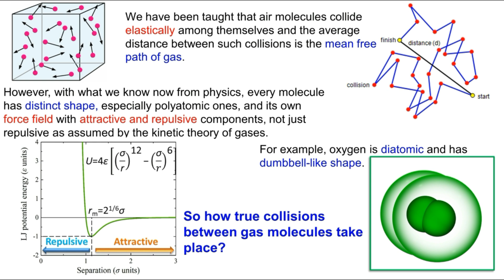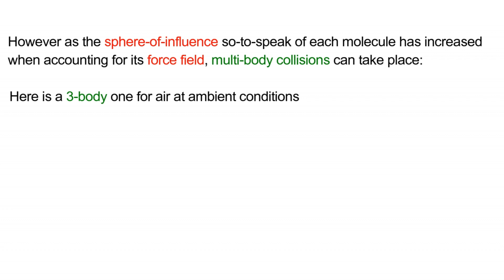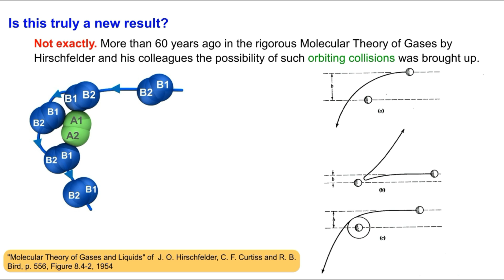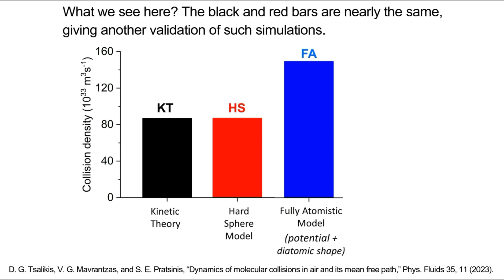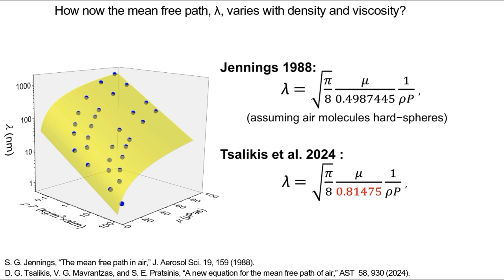Collisions between air molecules and the mean free path of air.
Award  (first place) for Fine Particle Art Competition Video during the 2024 Annual Meeting of the American Association for Aerosol Research (AAAR) Oct. 21-25 in Albuquerque, NM, USA.

An engaging and educational video explaining aerosol science to a wider audience.